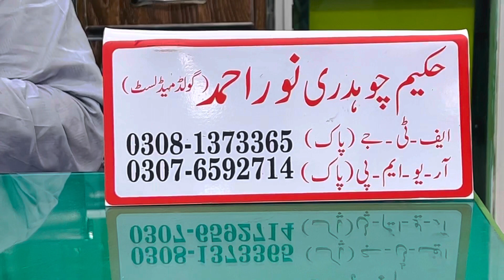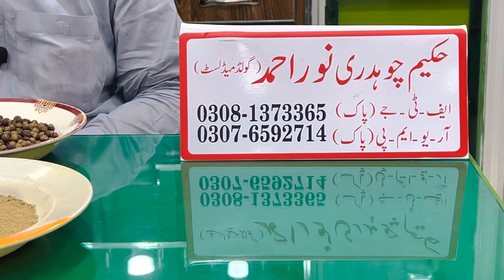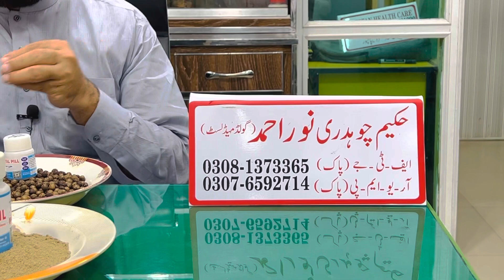جراثیم کمزور ہونے کی وجہ اور علاج